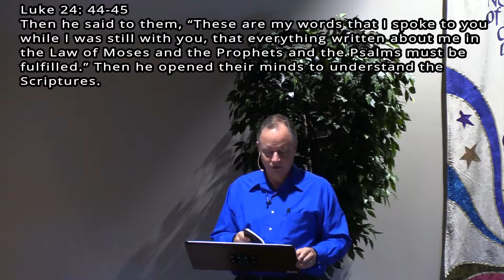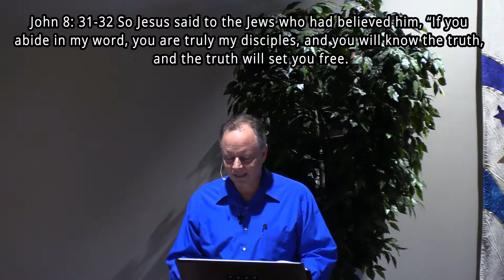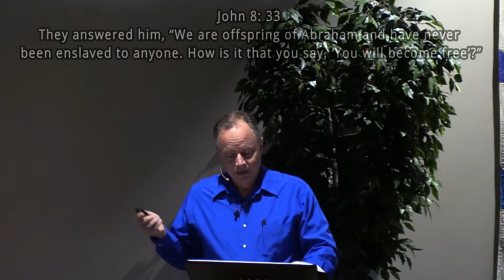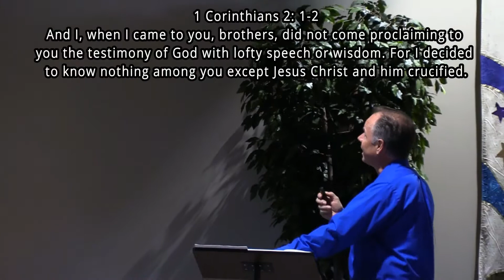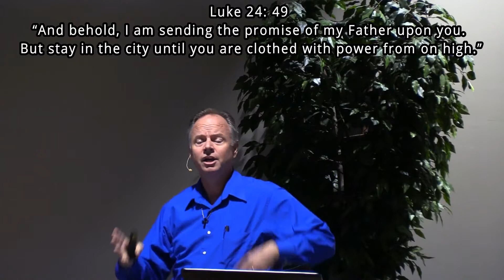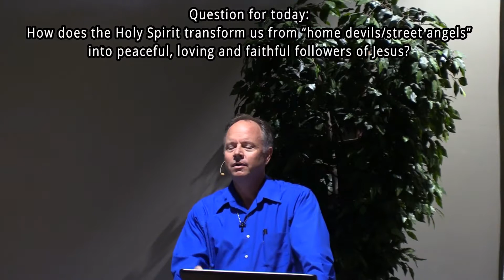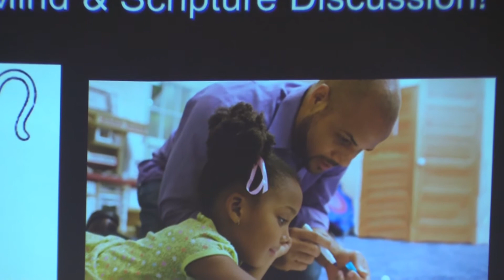Opening Minds (Luke 24: 44 - 53) - April 28, 2019